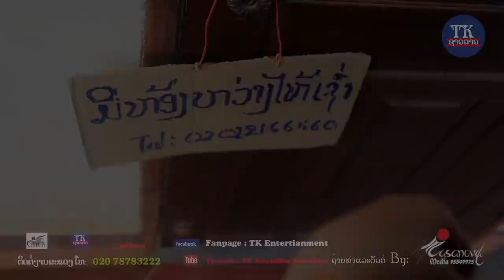ຄິດເສຍວ່າຝັນໄປ ຄາລາໂອເກະ ກ້ອງ ໄຊຍະວົງ / karaoke คิดเสียว่าฝันไป